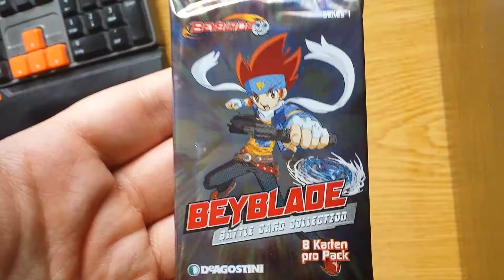Random Opening #184 - Beyblade TCG #60